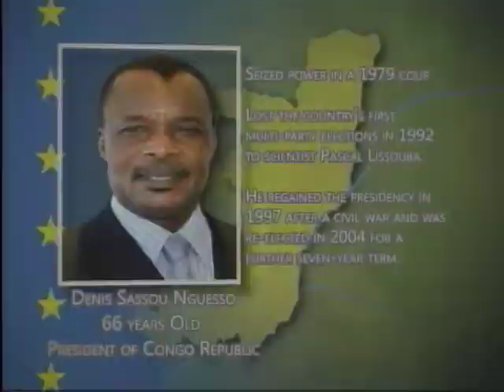Paul Ndiho - Africa's Longest serving leaders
The Legacy of Africa's longest serving leaders